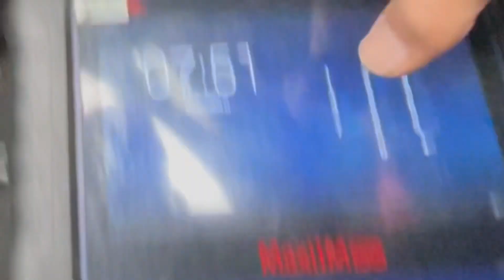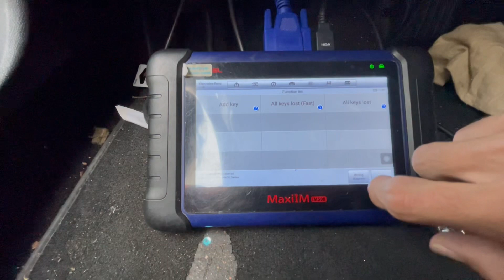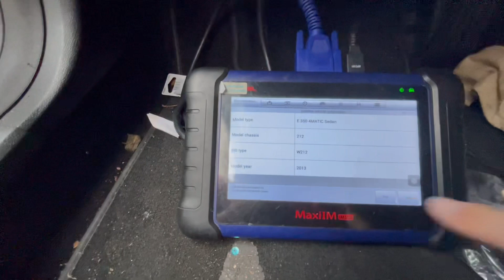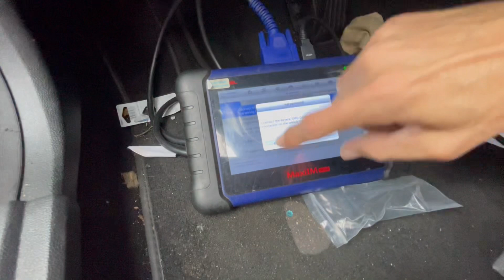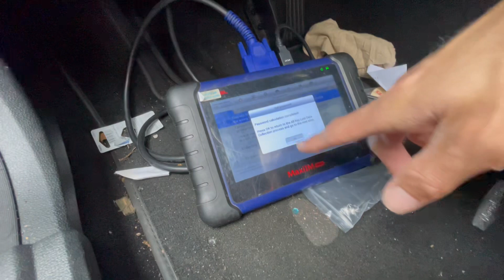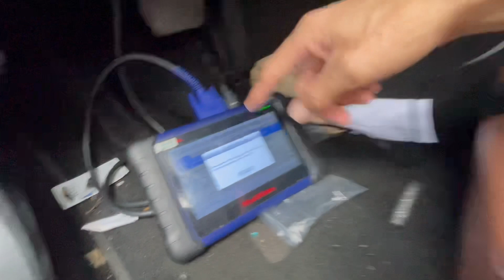HOW TO PROGRAMA KEY TO AKL 2013 MERCEDES E350 USING AUTEL IM508 &ХР400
A KEY TO AKL
2013 MERCEDES E350
USING AUTEL IM508 &
ХР400